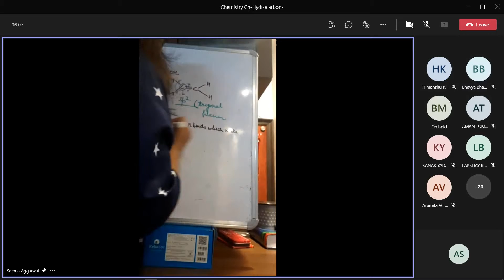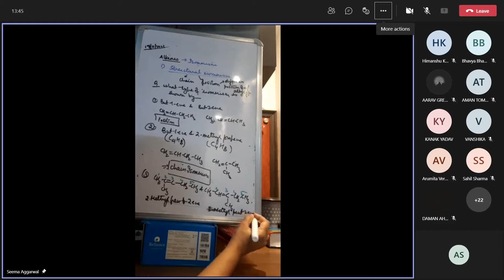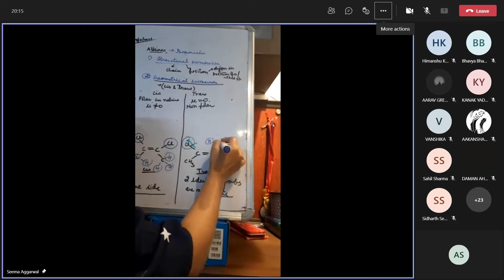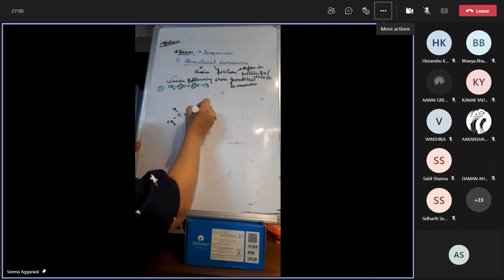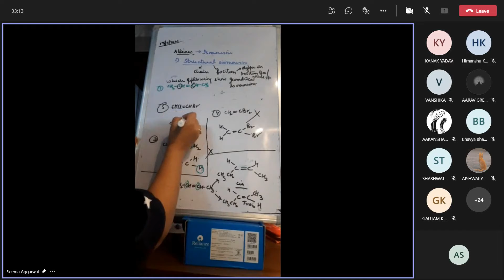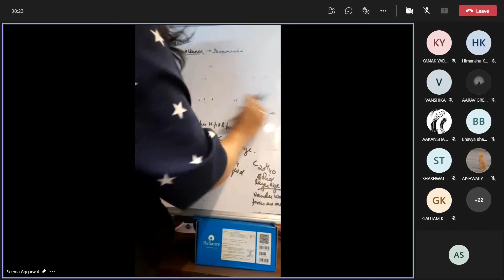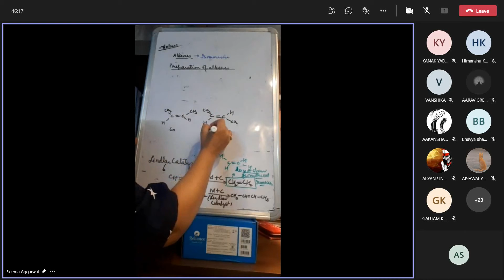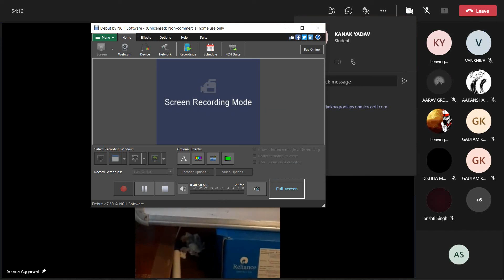Chemistry class 18 November 2021